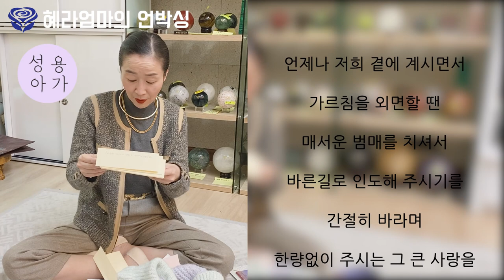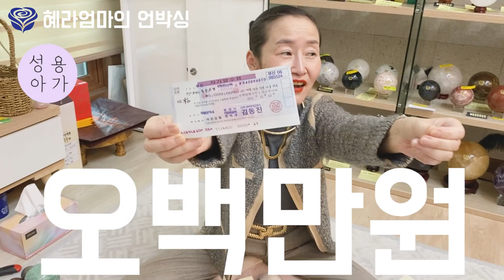⭐️감동의 언박싱🎁 (아가들 사랑해❤️)